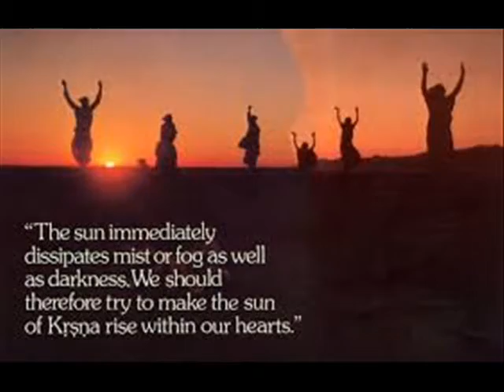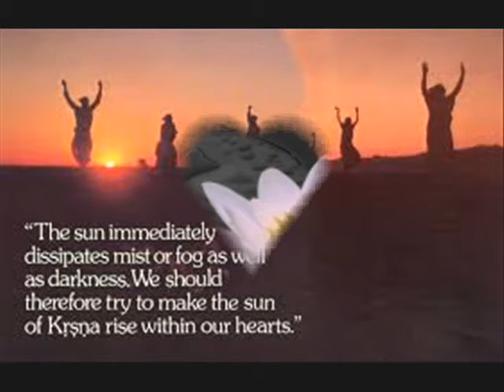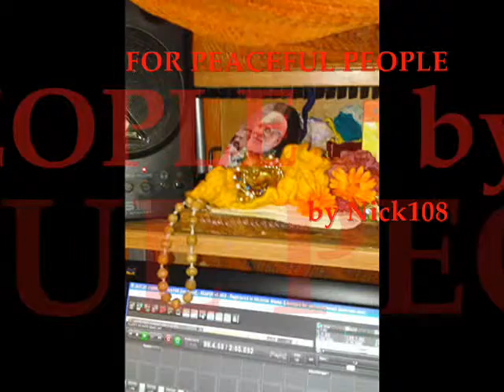FOR PEACEFUL PEOPLE by Nick108 0001